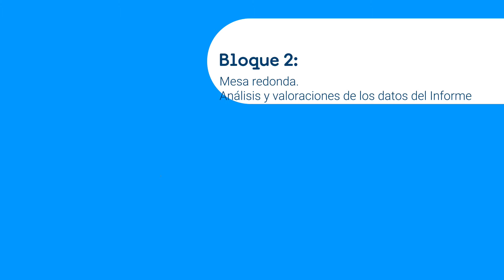Presentación de los Informes del sistema eléctrico 2022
Puedes consultar la presentación online de los informes donde se recoge las principales magnitudes del funcionamiento del sistema eléctrico durante 2022.